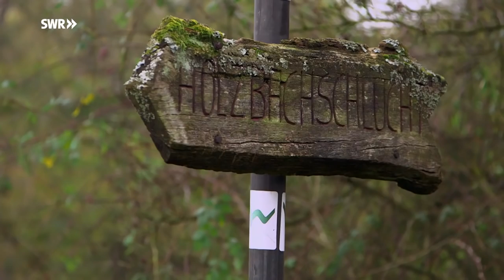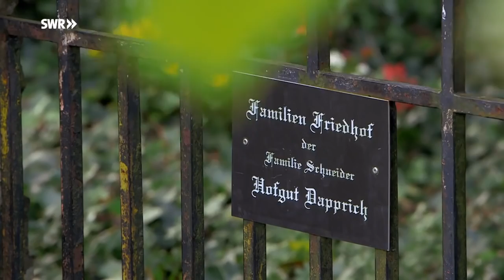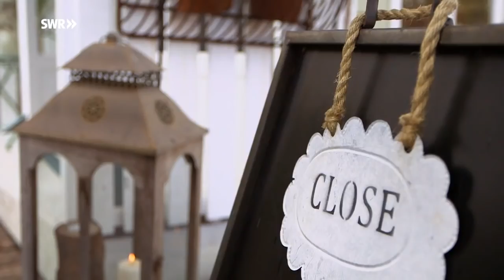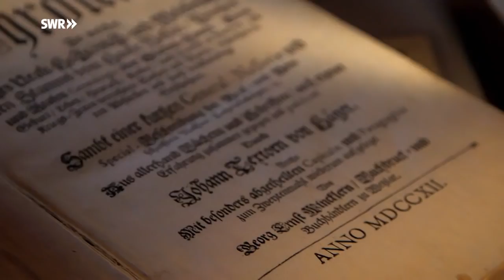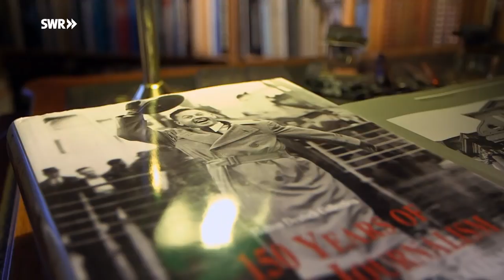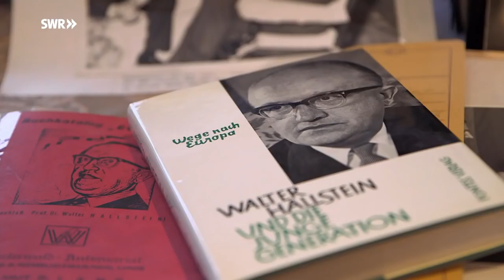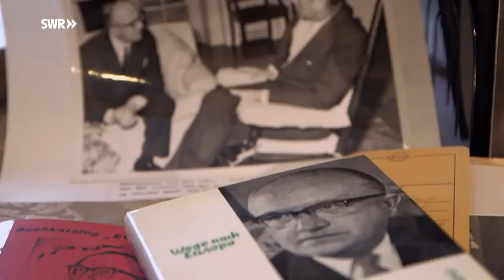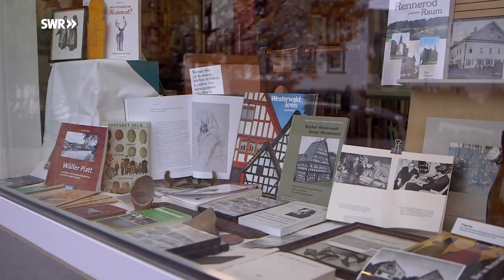Kleine Fluchten - Unterwegs im Hohen Westerwald | SWR | Landesschau Rheinland-Pfalz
Der Hohe Westerwald, ganz im Norden von Rheinland-Pfalz, an der Grenze zu Hessen und Nordrhein-Westfalen, steckt voller Überraschungen. Unberührte Natur, grüne Wiesen, vereinzelte Hecken, wilde Bäche und kleine Dörfer prägen die weite Landschaft. Das Klima ist rau, die Menschen sind herzlich. Wilde Wasser, schroffer Basalt und raues Klima bestimmen die Landschaft. Es ist eine Gegend mit vielen Gesichtern.